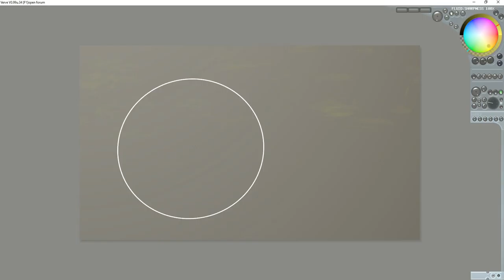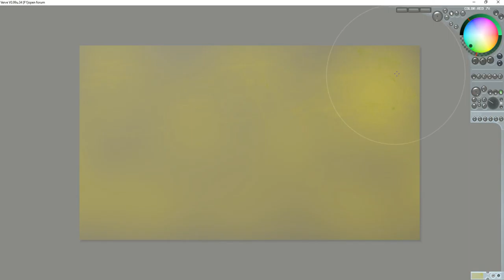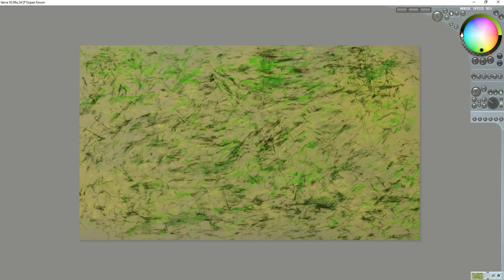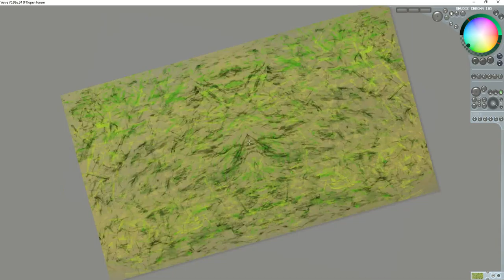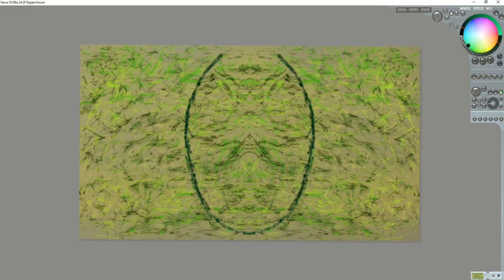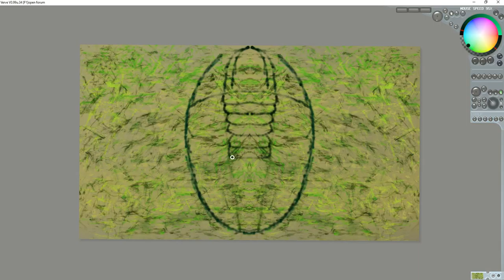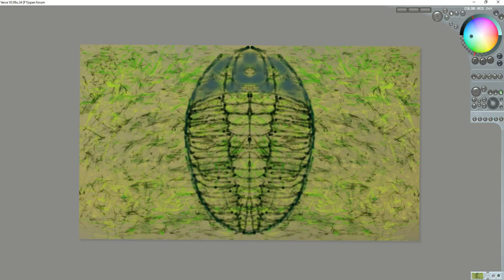Daily Sketch by Doz 4 - 25 - 2017 Trilobite part one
Trilobite sketch part one of two, by me, Doz. Here I create some textures to simulate the sea floor as a fossil and then introduce a trilobite illustration. This is a two part exercise, so enjoy both if you can. Have a chill moment with a morning coffee, or night time break even. maybe watch at work and make the boss mad, he he he.